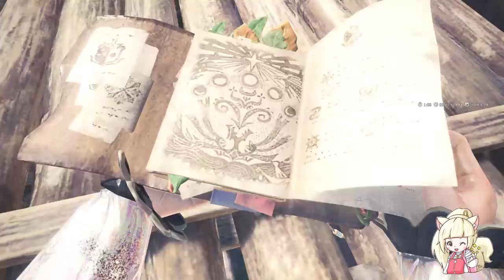【繁星】魔物獵人世界 MHW 2019 1 20【4】